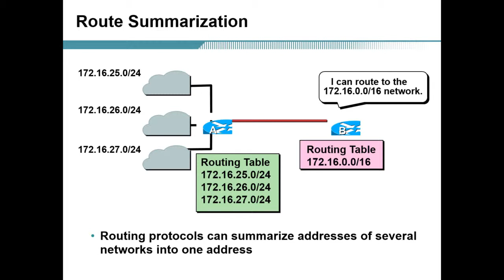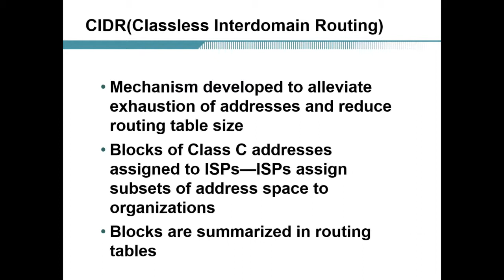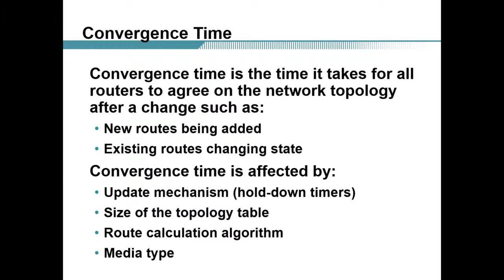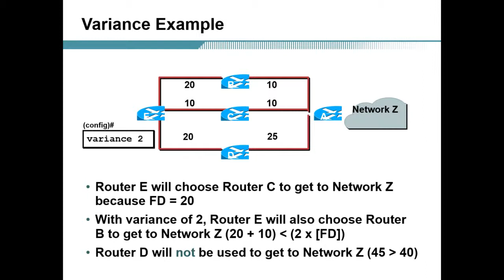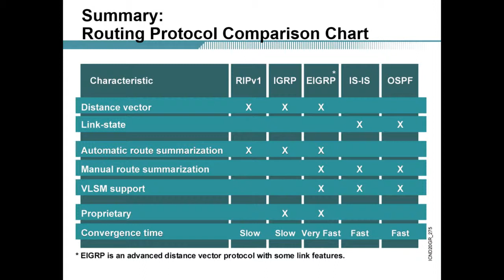Routing Basic Training with Alcatel Lucent 7750SR and SROS 01 clip3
-Routing Basic Training
.Router vs. Routing
.Routing and Forwarding
.FIB LIB AIB LFIB NPU, Cisco CEF Switching
.Static Routing vs. Dynamic Routing
.Metric Distance and Administrative Distance(Preference)
.IGP-RIP, RIPv3, OSPF, OSPFv3, ISIS, IGRP, EIGRP
.EGP-BGP